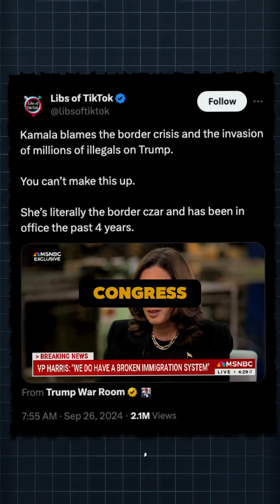Kamala Fact Check: Trump Didn't Kill Border Bill